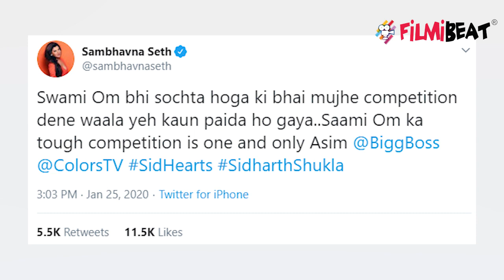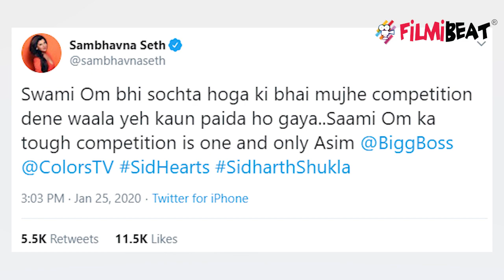Bigg Boss 13: Sambhavna Seth ने Asim Riaz को "Swami Om" कह कर किया Troll जिसपर Fans ने दिया जवाब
Sambhavna Seth trolled Asim Riaz, but it went wrong for her because fans of Asim Riaz Trolled her. Although Watch Bigg Boss 13 on Colors TV everyday at 10.30 PM and watch all the episodes of Bigg Boss 13 on Voot App anytime, anywhere.